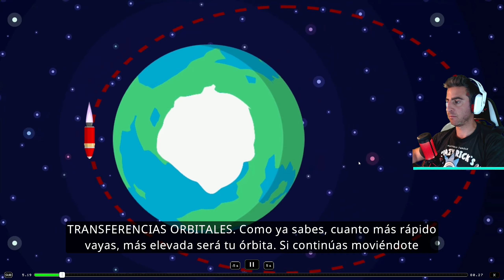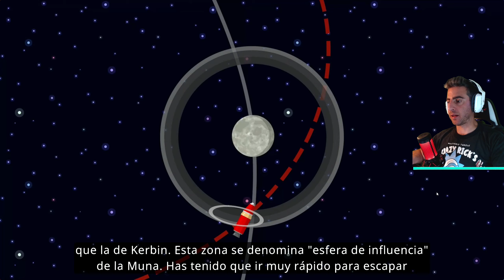Kerbal Space Program 2 - Ep 04 - For Science! - Español - TUTORIAL: Transferencias Orbitales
Comentarios y recomendaciones bienvenidos!
Kerbal Space Program 2
Modo Historia
Actualización: For Science!
Early Acces
Gameplay Español

Mercado Pago - Plan Mensual - (Aportás lo que quieras por mes)